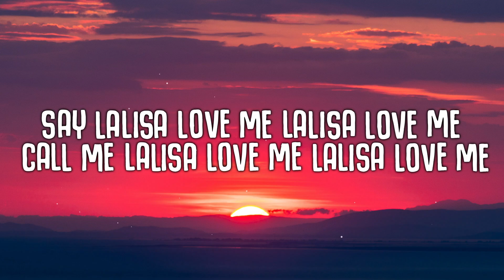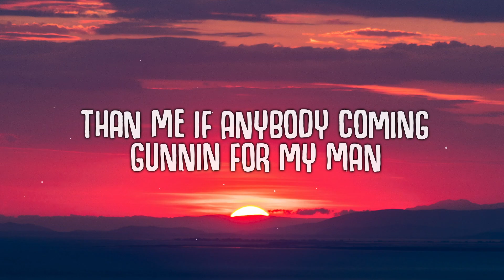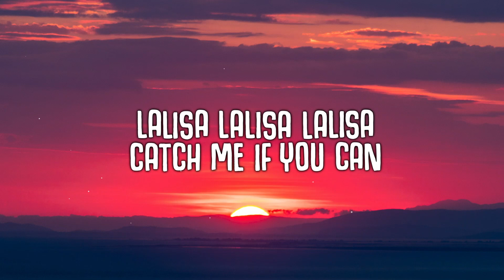LISA - LALISA (Lyrics) Song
LISA - LALISA

🎤  Lyrics:
내 뒷모습만 봐도 알잖아
어두워질 때 분홍빛이나
새하얀 조명이 날 깨우면
번쩍번쩍 세상을 흔들어

머리를 하얗게 비운채
시끄런 감정은 태울래
Burn burn burn
그때 난 네 갈증을 해소할 샴페인

Sip sip 나를 들이켜
그래 더 저 높이 내 body 받들어
Want you to ring the alarm
세상에게 알려 내 이름에다 입맞춰

Say Lalisa love me Lalisa love me
Call me Lalisa love me Lalisa love me
알잖아 attitude
뭘 더 어쩌라구
The loudest in the room

Just Say Lalisa love me Lalisa love me
알잖아 attitude
뭘 더 어쩌라구

Put that shiz on stereo

Gonna catch a case
Gun up in my hand
Bam bam bam
Hit after hit though

알잖아 attitude
뭘 더 어쩌라구

알잖아 attitude
뭘 더 어쩌라구

누구와도 비교 못해 그래봤자 you gon’ still love me

지금 너의 두 눈 앞에 서있는 내 이름을 기억해

You cannot see me 어떻게 하는지 다 보여줘도
태국에서 한국 거쳐 여기까지 went for the throat

Being the greatest of all time ain’t fantasy
새까만 핑크빛 왕관 belongs to we

Lalisa Lalisa Lalisa 하늘 위 당당해
Lalisa Lalisa Lalisa 저들은 날 원해

알잖아 attitude
뭘 더 어쩌라구

알잖아 attitude
뭘 더 어쩌라구